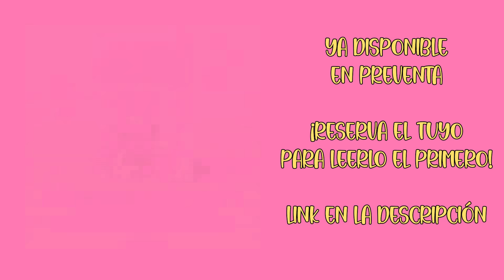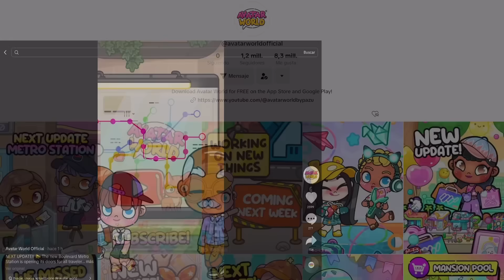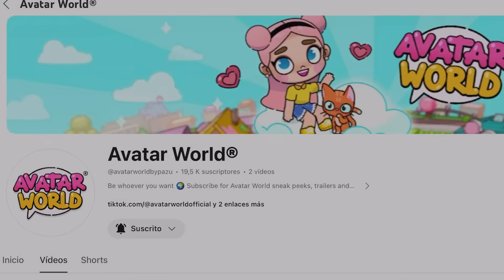DOBLE ACTUALIZACIÓN 😱 LLEGÓ EL NUEVO METRO Y DISEÑO DE MODA Chisme Semanal #16 en Avatar World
😍 Alicia Gameplays en busca del collar mágico de la sirena te espera 🧜‍♀️🐚

✨ ¡Ríe, inspírate, y disfruta con este chisme semanal de Avatar World! ✨

🩷 La Familia Gameplays crece, únete también a estos canales 🩷

💜 Un abrazo 💜